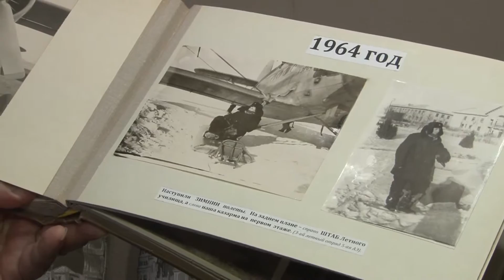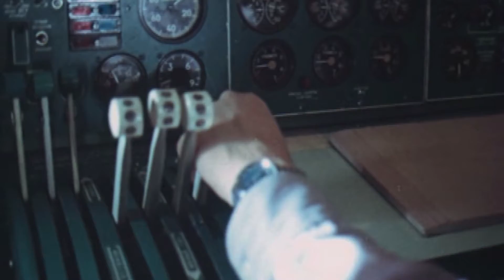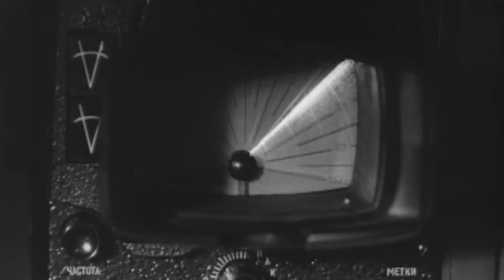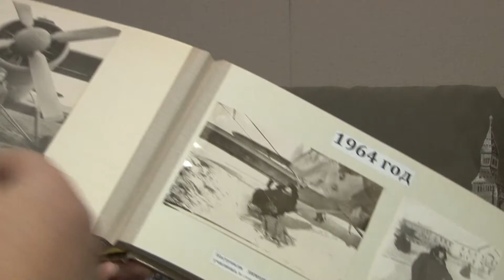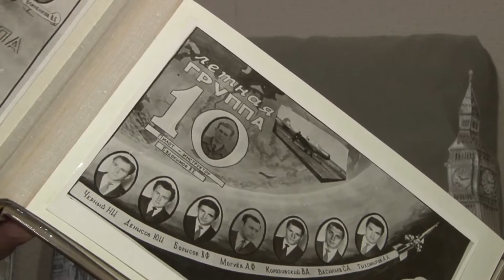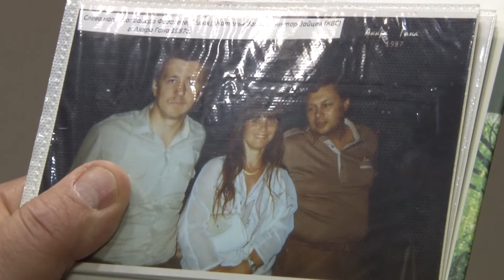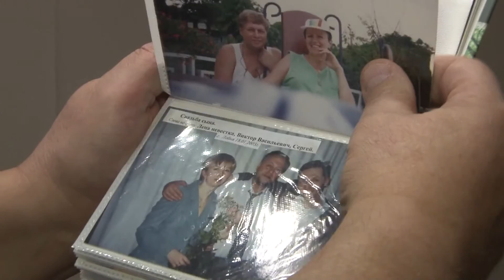2017 02 10 - Ветераны Аэрофлота. Виктор Зайцев (Лобня)